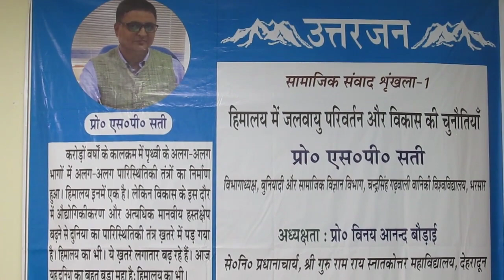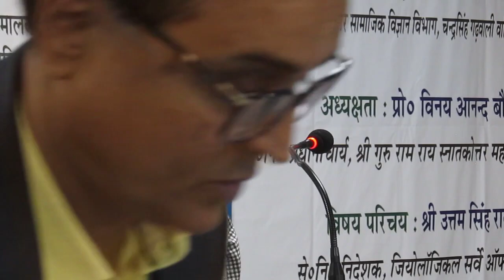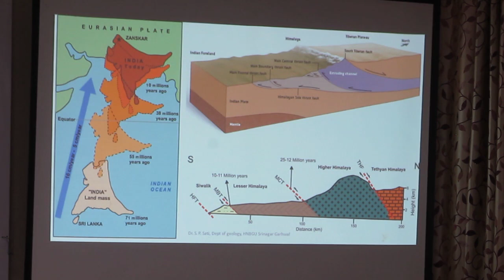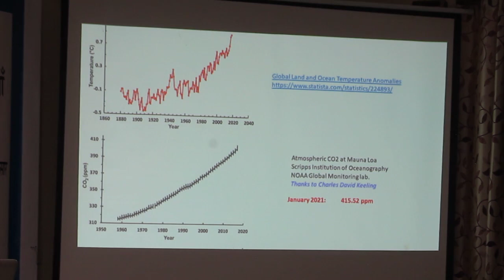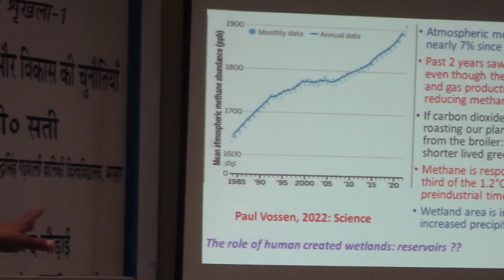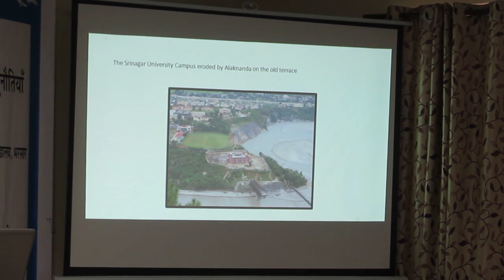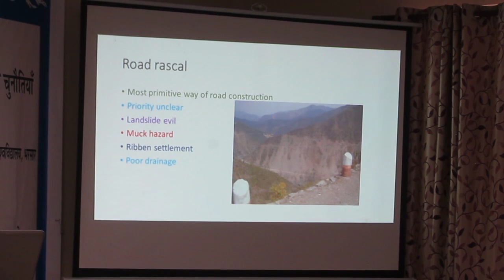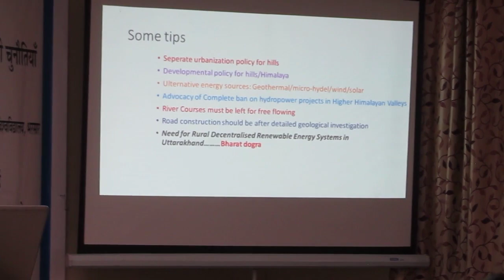हिमालयी विकास के लिए वैज्ञानिक सोच जरूरी | उत्तरजन की सामाजिक संवाद शृंखला-1